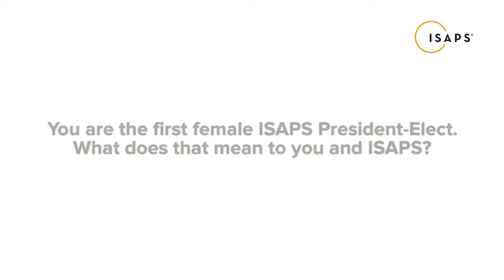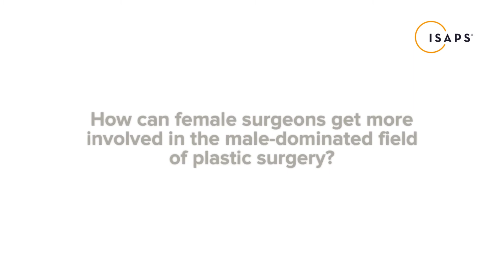Interview with Dr. Lina Triana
This year for International Women’s Day, we sat down with Dr. Lina Triana, ISAPS’ first-ever female President-Elect! Watch the video to hear from Dr. Triana, who is also the Chair of the ISAPS Women Plastic Surgeons Committee, and hear what advice she has to offer female plastic surgeons and about how ISAPS supports them.